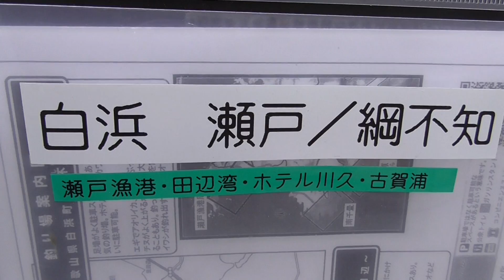釣り場地図 ご用意しております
こちらは白浜店分です。みなべ店とは地図の内容は異なります。詳しくはお気軽にスタッフに。